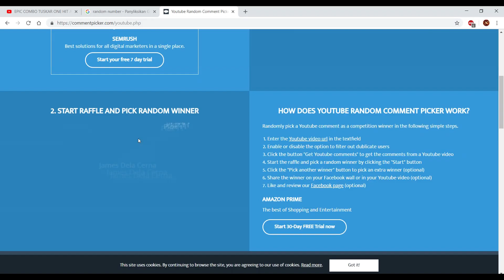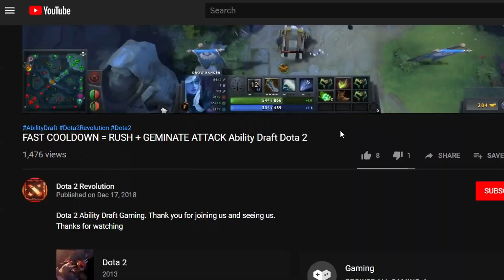BEST COMBOS SUPER FAST OMNISLASH AoE Ability Draft Dota 2